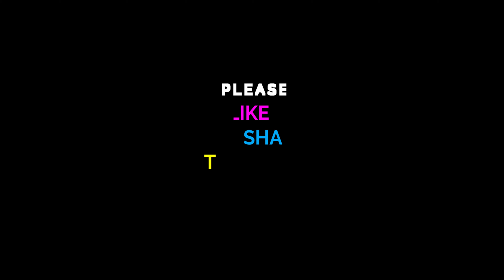మురి మిక్చర్ STREET FOOD STYLE MURI MIXTURE IN 5 MINUTES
ALL PLAYLISTS LINKS ARE HERE

STREET FOOD STYLE MURI MIXTURE